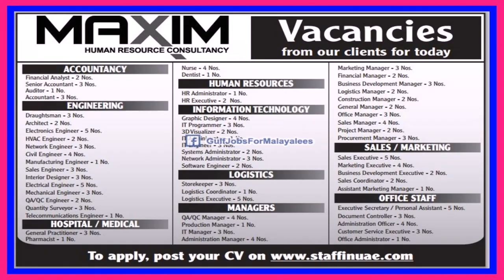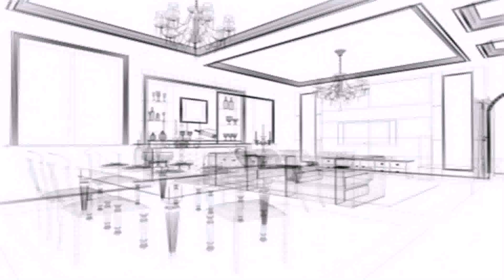3d Interior Design Job In Dubai - DaddyGif.com (see description)